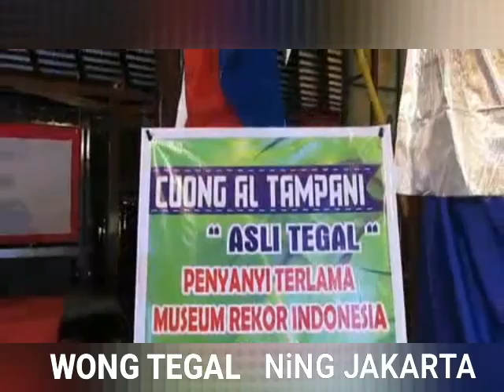WONG TEGAL NiNG JAKARTA - Live TMII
WONG TEGAL NiNG JAKARTA

By: MS Cuong
Penyanyi Rekor Indonesia

Selamat Ngeringokena .. Alias Nguping.